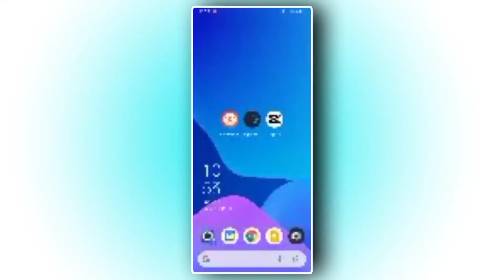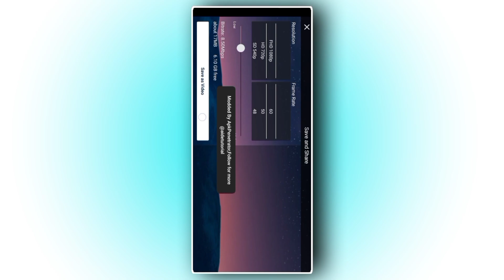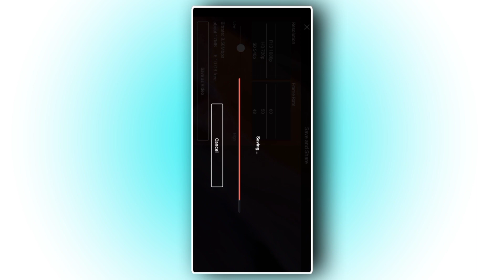𝗣𝗲𝗿𝗳𝗲𝗰𝘁𝗹𝘆 𝘀𝗹𝗼𝘄 & 𝗿𝗲𝘃𝗲𝗿𝗯 𝘀𝗼𝗻𝗴 𝗲𝗱𝗶𝘁𝗶𝗻𝗴 𝗶𝗻 𝗸𝗶𝗻𝗲𝗺𝗮𝘀𝘁𝗲𝗿 𝘁𝘂𝘁𝗼𝗿𝗶𝗮𝗹